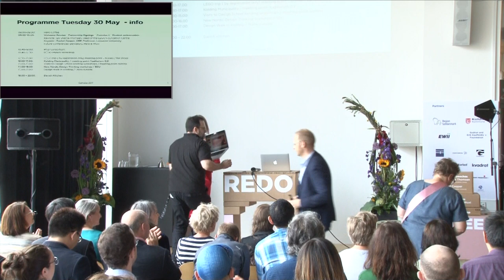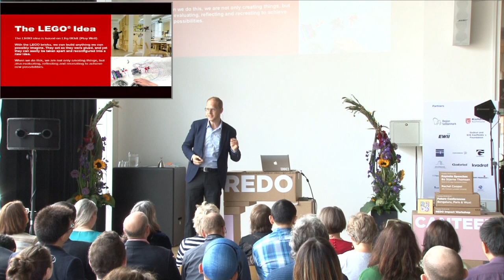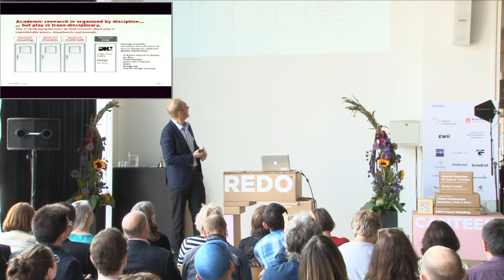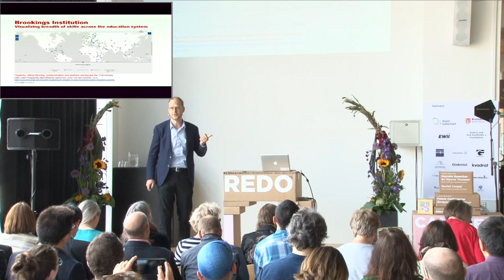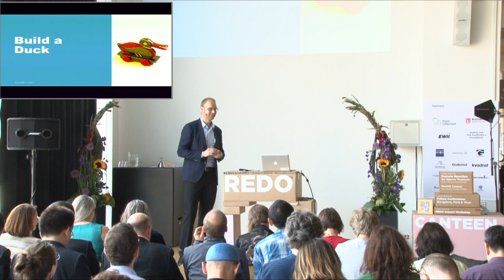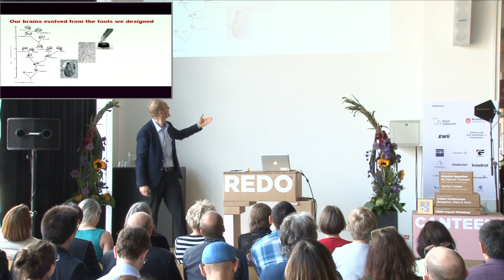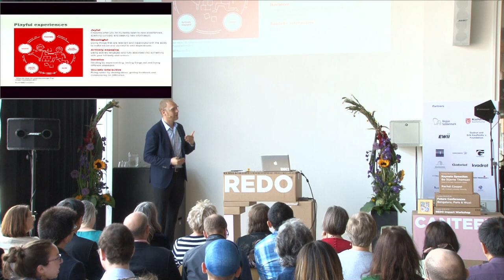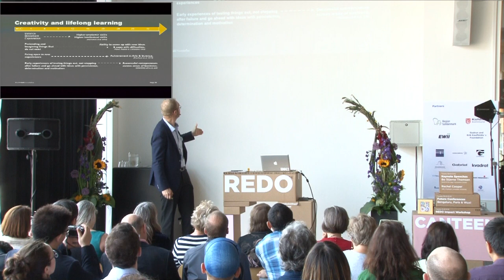CUMULUS KOLDING 2017 KEY NOTE BO STJERNE THOMSEN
Bo Stjerne Thomsen is the Head of the Centre for Creativity, Play and Learning at the LEGO Foundation with the aim of supporting the long-term impact of learning through play on children’s creativity, engagement and lifelong learning. Bo Stjerne is part of the LEGO Foundation Leadership Team and responsible for the Foundation’s research and innovation agenda supporting research partnerships, centers and labs in places like USA, China, Denmark, Bangladesh, Italy and UK. Bo Stjerne has published international reports on the ‘Future of Learning’, ‘Cultures of Creativity’ and ‘Global Research and Innovation Networks’ to understand play and learning from across disciplines like psychology, technology, education and neuroscience to support creative communities. Originally an architect and designer by training with projects in USA, Mexico, China and Denmark; a PhD in Performative Learning Environments and visiting scholar at the MIT Media Lab in Boston.

TALK
How do we design for a future that involves a rapid shift in the future of jobs with the influence of emerging technologies and cultural change? Designing for play not only includes the ability to design the environments and systems around us, but also embodies a playful and iterative approach to how we learn and create our own lives. We need a different mindset and new language of playing and designing, which can revitalize all of our work, communities, business and life. When pursuing these questions, children are amazing role models.